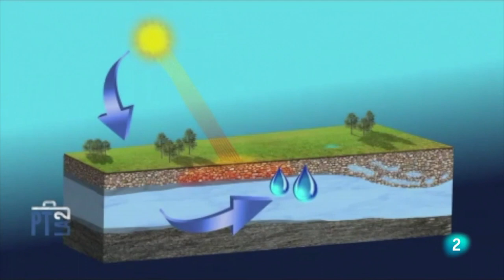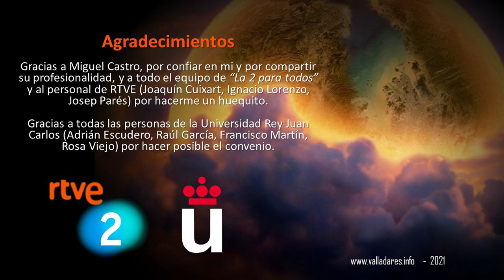47 - 5 minutos con: Los impactos del cambio climático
Uno de los efectos más palpables del cambio climático es la estacionalidad cambiada. El invierno y el verano ya no empiezan ni acaban cuando solían hacerlo. La estacionalidad cambiada afecta a mas cosas de las que pensamos, muchas con importantes implicaciones económicas y sociales. Y de los efectos en cascada pasamos a los ciclos de retroalimentación o círculos viciosos. Lo que se conoce como retroalimentacion positiva genera situaciones que carecen de regulación y control: un ejemplo importante por su magnitud es la que afecta al permafrost (suelos que teóricamente siempre están congelados). El cambio climático genera alteraciones en el propio sistema climático, con consecuencias aún no del todo bien comprendidas. Hay mucho que se puede y que se debe hacer en relación al cambio climático: mitigarlo (reduciendo emisiones y captando CO2) y adaptarnos a ese nuevo clima que ya está aquí.  En resumidas cuentas, reorganizar nuestro modo de vida y disminuir nuestra huella ambiental.